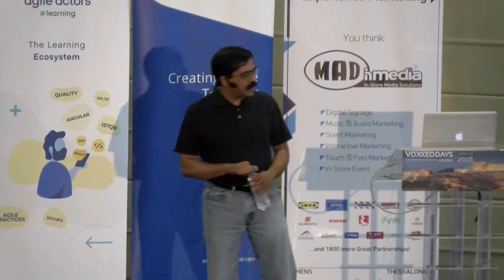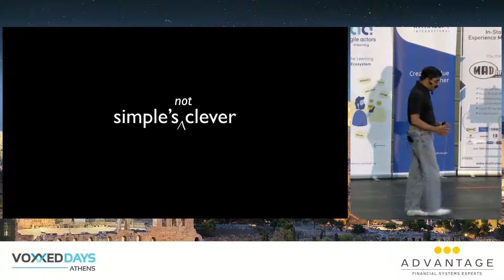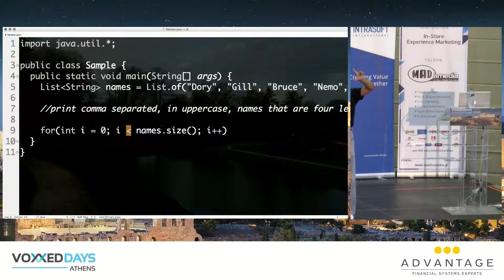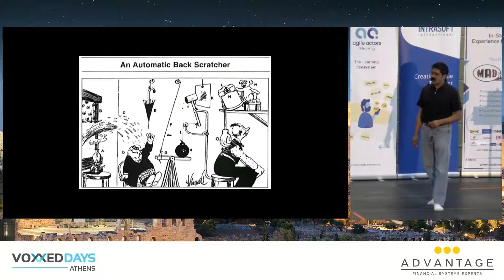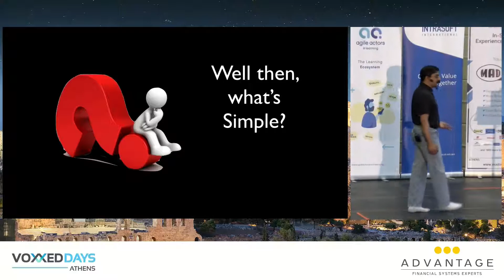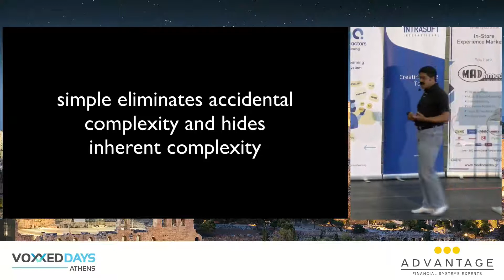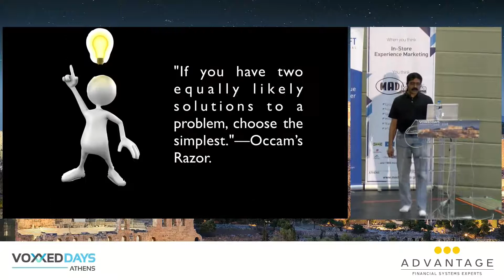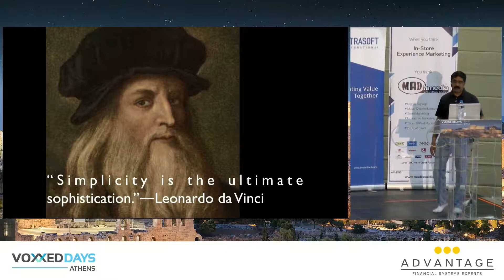"A Arte da Simplicidade" por Venkat Subramaniam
Uma palestra inspiradora que discute os problemas de soluções complexas, criadas por programadores, e como devemos seguir a interminável jornada em busca da simplicidade do código. Faz uma comparação geral entre o estilo imperativo de escrever código (utilizado por linguagens estruturadas e orientadas a objetivos) com o estilo da programação funcional. São mostrados breves exemplos de programação funcional em Java e como podemos mudar a forma de pensar ao escrever código.

Muito mais que código, a palestra fala de inspiração, de criar coisas simples, de inovação.

Palestra apresentada no Voxxed Atenas 2018.